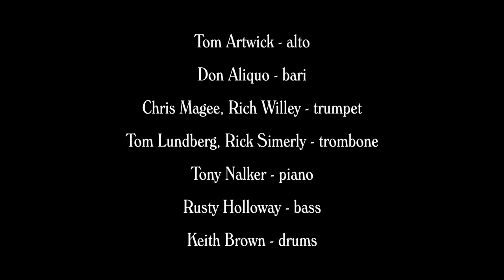Terry Vosbein’s arrangement of "Que reste t’il de nos amours"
The fabulous Tony Nalker is featured on piano with the Terry Vosbein Nonet on this classic song by Charles Trenet. Tom Artwick is also heard with a beautiful alto sax solo. This song was also known by its English title, “I Wish You Love.” From the CD "La Chanson Française” maxfrankmusic.com

PERSONNEL
Tom Artwick – alto sax
Don Aliquo – baritone sax
Chris Magee – trumpet
Rich Willey – trumpet
Tom Lundberg – trombone
Rick Simerly – trombone
Tony Nalker – piano
Rusty Holloway – contrabass
Keith Brown – drums